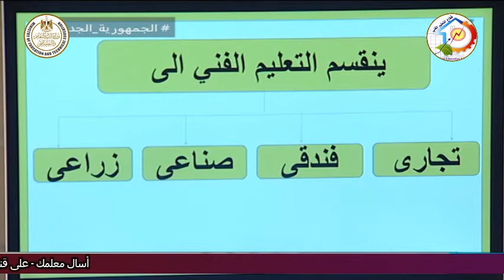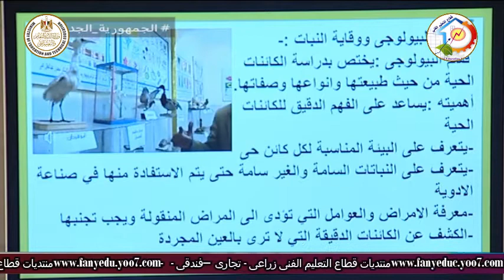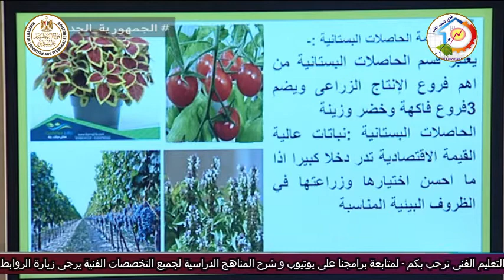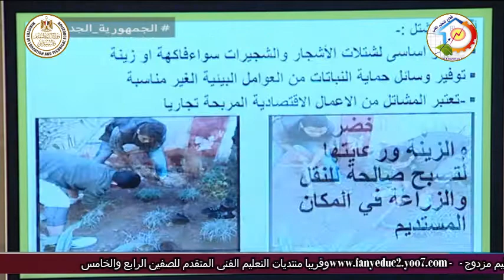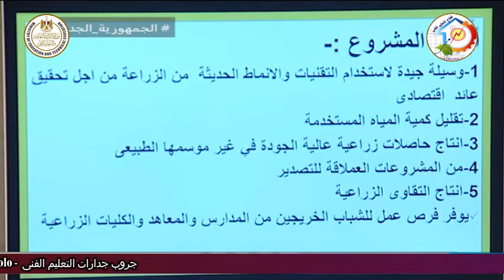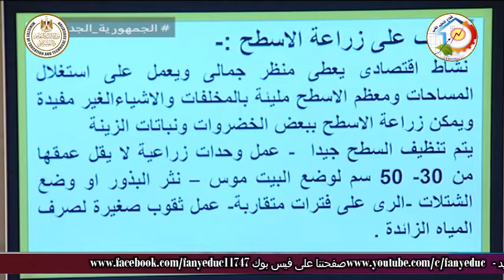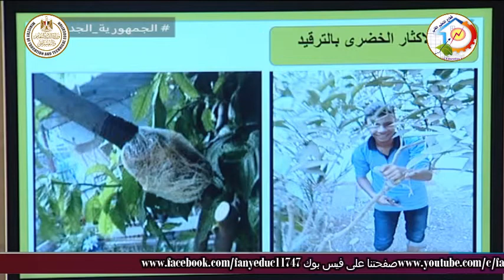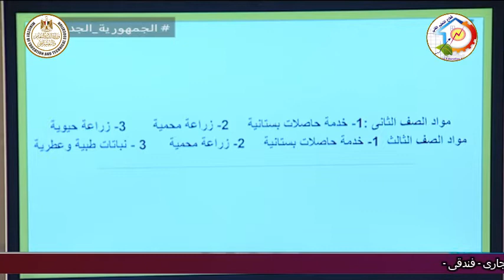التعليم الفنى - التعليم الزراعى - التخصصات الفنية والمناهج - أ سناء شاذلى